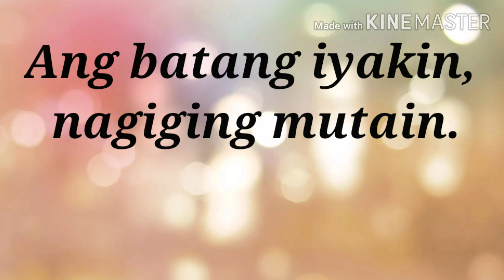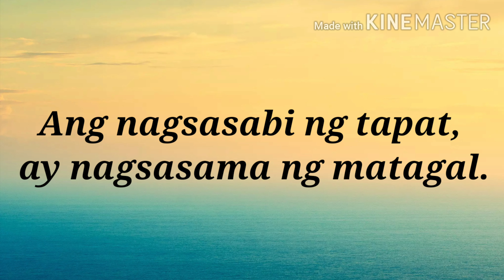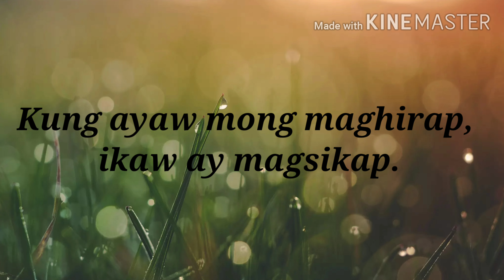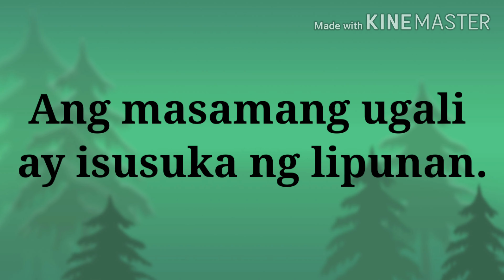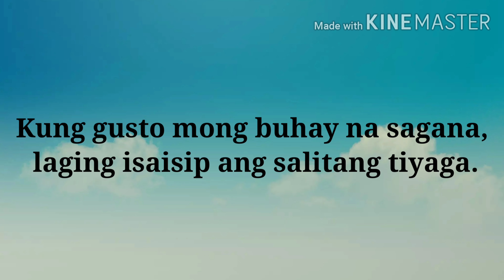MGA KASABIHANG FILIPINO| SGOLV K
mga piling kasabihan sa filipino na pinagsama dito sa SGOLV K